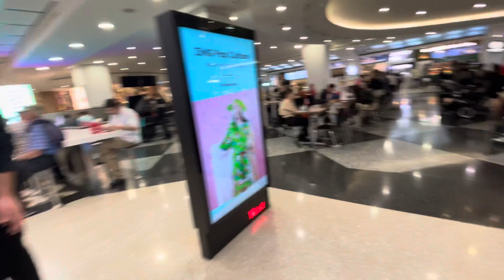Food Court at Westfield Sydney